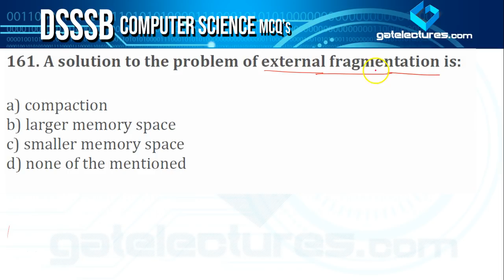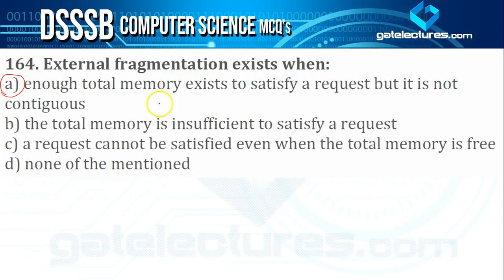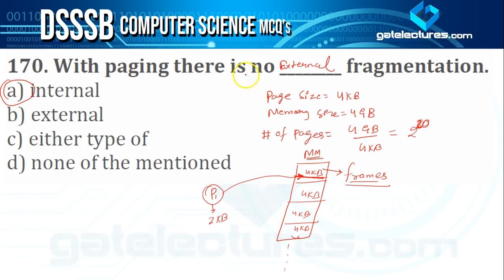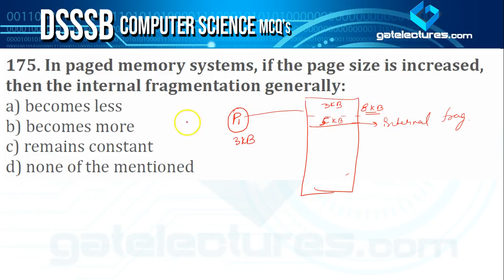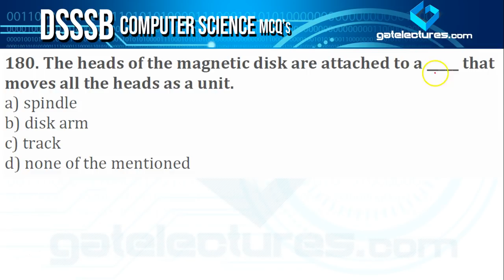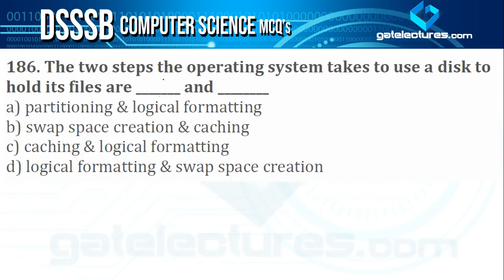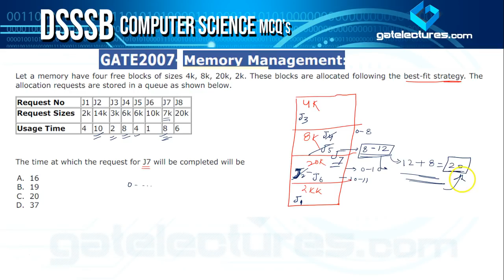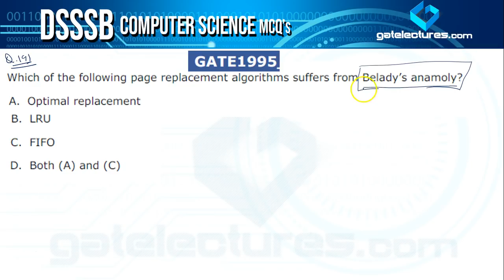DSSSB KVS TGT & PGT Computer Science 200 Best MCQ's Operating Systems Q161 to 191